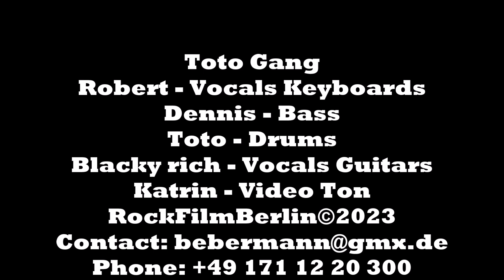The Thrill is gone - Toto Gang - BB King